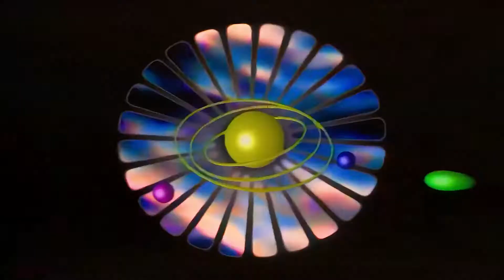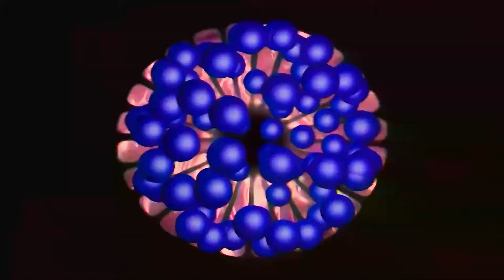2 Unlimited - Let The Beat Control Your Body (Official Video)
***NOTE to owners or copyright holders: I do NOT intend to 'steal' but to promote your music to the world If you do not wish to have your music uploaded by my channel please contact me by message and i will immediately remove it THANK YOU !***